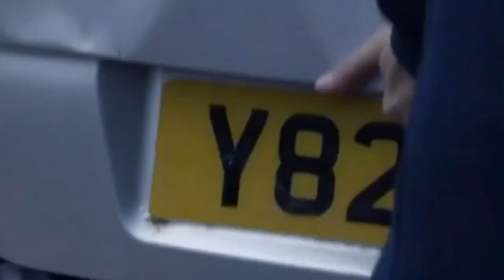eastenders mick vs stuart not full feud